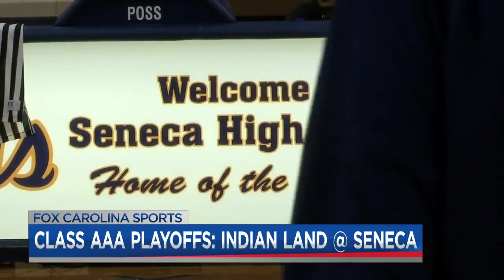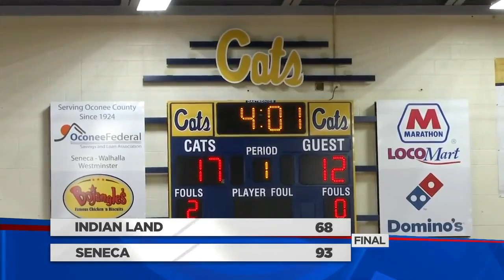High School basketball season heats up!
Playoffs are in full swing for high school basketball! FOX Carolina's Aaron Cheslock has the latest for the season. (February 25, 2020)